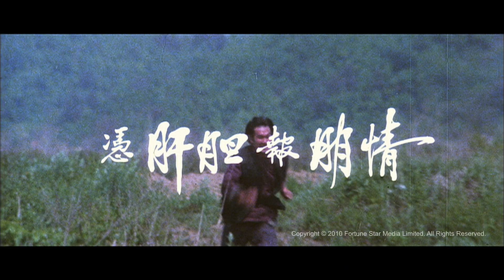[Trailer] 巡城馬 ( Postman Strikes Back) - HD Version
Postman Strikes Back巡城馬 (1982)

導演: 于仁泰
領銜主演: 周潤發, 鍾楚紅, 高雄, 梁家仁, 樊梅生

民國初年，軍閥割據，袁世凱密謀稱帝，從東京請來隱術功夫高手胡兆光（高雄 飾）出面拉攏傅俊（周潤發 飾）、巡城馬（梁家仁 飾）、卜方（樊梅生 飾）及姚傑（袁日初 飾）送賀禮至落馬關，以收買當地土匪頭子焦龍。
 四人遂聯同欲到上海贖回妹妹的貴花（鐘楚紅 飾）一起上路，惟沿途多次遭受伏擊，眾人感到奇怪，追問下傑終和盤托出。原來光捉了傑的家人，要脅傑籍是次送賀禮為名，把沿途一帶的革命黨引出來，逐一消滅。為救傑的家人，眾人如期到達落馬關。究竟最後能否成功救出傑的家人呢？

Director: Yu Ren Tai
Starring: Chow Yun Fat, Chung Choi Hung, Ko Hung, Leung Ka Yan, Fan Mui San

TumultUous China is about to fall apart at the seams under the rule of egomaniacal warlords. Aspiring to proclaim himself emperor, President Yuan conspires with a horde of villainous bandits to weed out dissident warlords. Fu Jun (Chow Yun Fat) and three others are fooled into delivering necessary weaponry, without knowing the hidden treachery. Brutally ambushed time and again, the gang senses something foul and refuses to be part of the conspiracy. Their desperate attempts to resist, however, all go in vain. They are left with no choice but to right their wrongs.